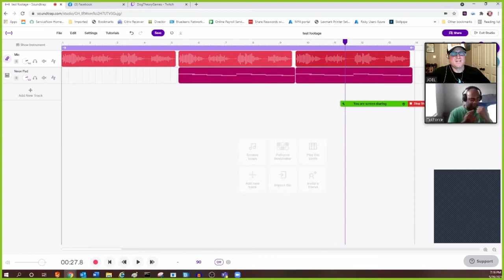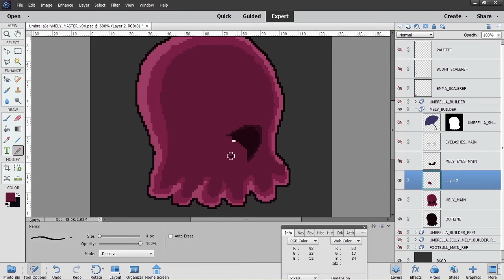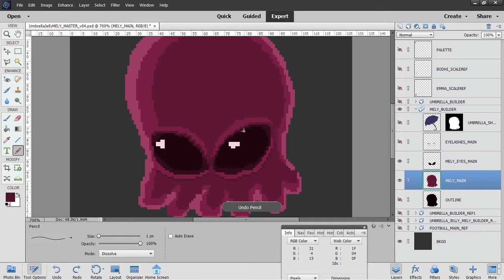BossesAndBeats Episode16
Good conversations with good friends about collaboration and creativity on Bosses&Beats Episode 16!

Also! Get ready for the B&B SEASON 1 FINALE on Friday June 11!!
Just 2 more sessions left and SCHOOL'S OUT for Summer!

-Joel